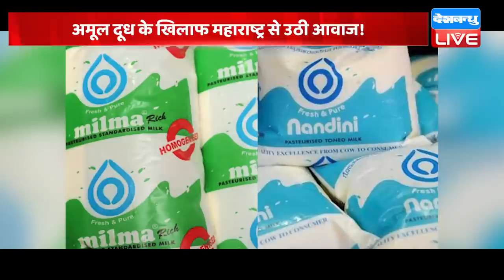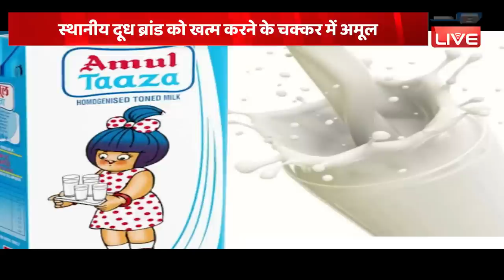Amul Milk के खिलाफ Maharashtra से उठी आवाज ! Radhakrishna Vikhe Patil | Breaking News